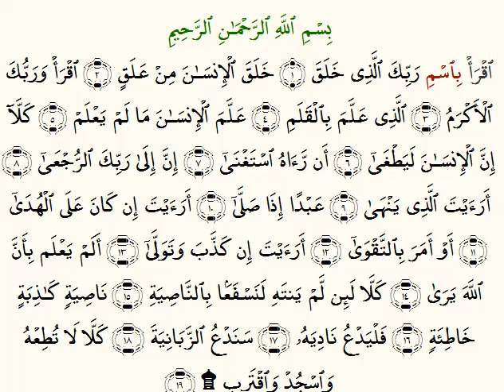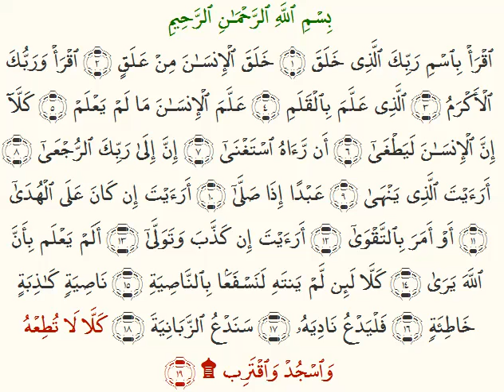Al-'Alaq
Quran: 96, verses 1-19.

Word-by-word followed by verse-by-verse.

Share, download and distribute freely.

Suitable for smartphones, mobile devices, TVs and widescreens.

For non-smart TVs, computers and other devices with no Internet connection, simply download the videos onto a USB memory stick etc to watch/listen them on your chosen device/s offline.

Finally, may Allah make the Quran easy to learn, easy to remember, easy to understand and easy to memorise (ponder) for all of us. Ameen.

PS;
Please, do not forget in your prayers for those who have made this project possible, especially sheikh Hesham El-Gamal (recites and spends many hours on recording recitation, QA/QC/ etc) and Meor Ridzuan Meor Yahaya (spent months to create the application to play the Quran word-by-word/verse-by-verse), their parents and the entire ummah in general.